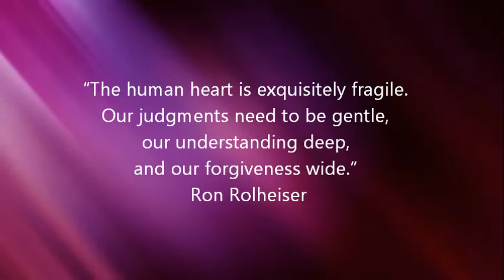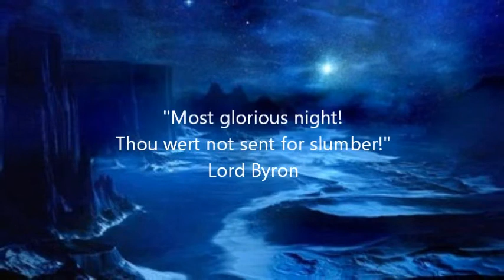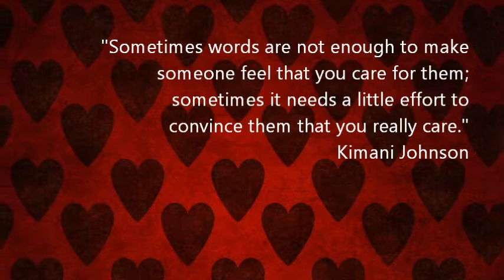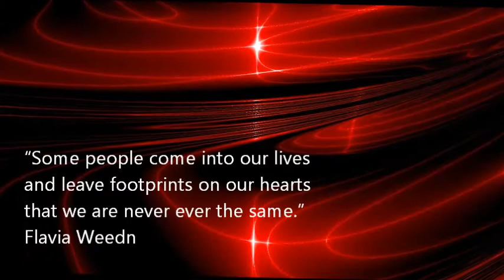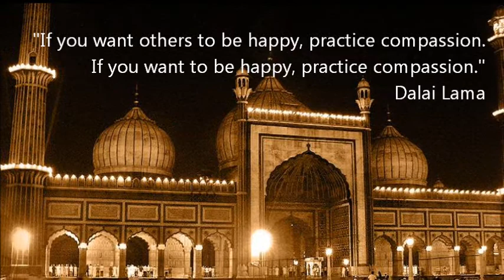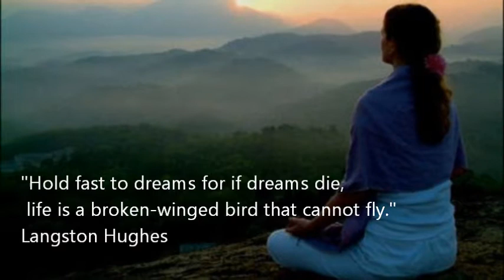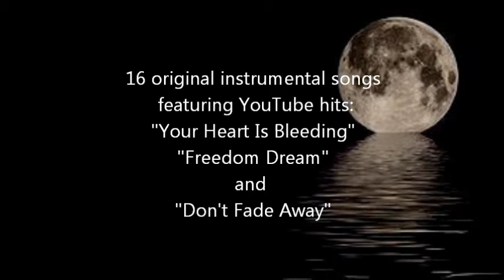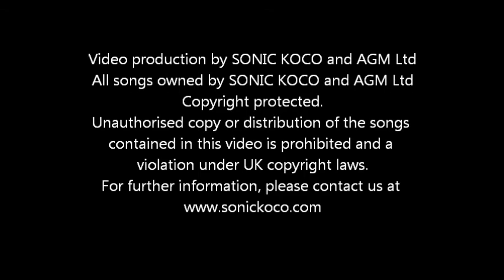Best of SONIC KOCO 3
Best of SONIC KOCO -- Volume 3 PREVIEW

Sonic Koco has produced this preview video to give you a sample from some of the original songs featured on the album.  The band has been very busy recording many new songs at their Weybridge Studios during the past twelve months and they have selected the 16 best tracks from all the recording sessions.  The video features extracts from songs (in order):  "My Fragile Heart", "As Still As The Night", "Awake In The Morning Light", "Sweet Words Are Not Enough", "Infatuation", "The Dream Maker", "Song For India", "Float On A Dream", "Out Of Reach" and "Laying Ghosts To Rest".

There are a further six songs also available including YouTube hits:  "Your Heart Is Bleeding", "Freedom Dream" and "Don't Fade Away", plus new songs "Being Human", "Diamonds", and "Somewhere, Sometime, Never".

All the songs are unique and there is quite a variation but all typically in the Sonic Koco ambient rock style.  They range from the moody and pacey to the slow and tranquil.  Some of the band's favourite songs are on this album; including the enchanting "My Fragile Heart", the spiritual "Song for India", the captivating "Float on a Dream", and the instrumental version of "Don't Fade Away" which was recently released by the Sonic Koco on YouTube as a vocal version sung by Penny Martin.

We hope you enjoy this video promo and all the quotations from famous poets and writers such as; Percy Shelley, William Shakespeare, Lord Byron, J.K. Rowling, Richard Bach, Kimani Johnson, John Lennon, Aristotle, T.S. Eliot, Ann Landers, Flavia Weedn, D.H. Lawrence, George Sands, Oscar Wilde, Harriet Tubman, Joseph Joubert, Sri Ravi Shanker, Mother Teresa, the Dalai Lama, Antoine de Saint-Exupéry, Emily Bronte, Langston Hughes, Vic Braden, William Faulkner,  Lewis Carroll, Lao Tzu, Paul Tillich, Kate Seredy, Audrey Hepburn, William Blake, and a few of our own!

You are also welcome to join our rapidly growing crowd on Facebook and Twitter too.  This video production was produced by SONIC KOCO and AGM Ltd. All songs owned by SONIC KOCO and AGM Ltd. Copyright protected.  PPL Licensed.  Unauthorised copy or distribution of the songs contained in this video is prohibited and a violation under UK copyright laws.